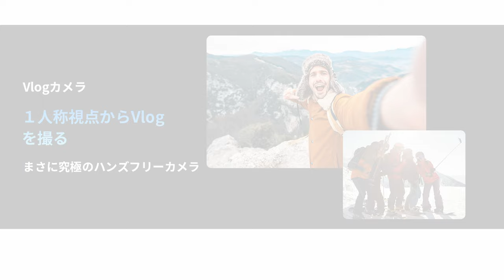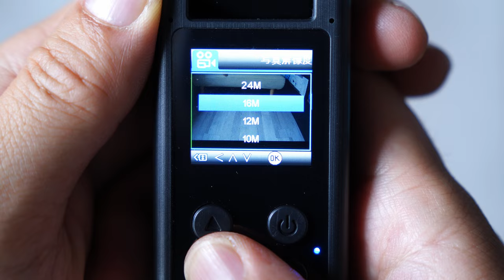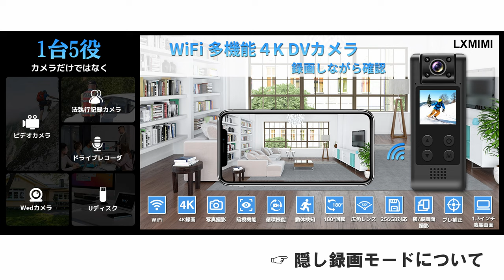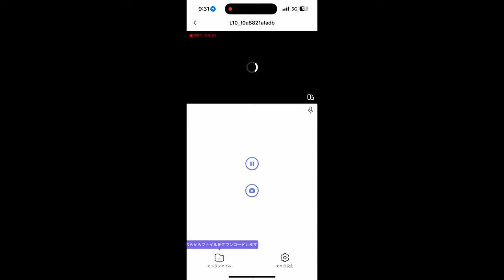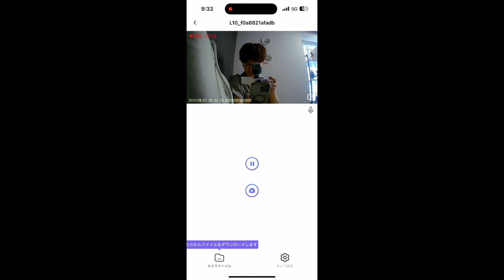【片手に収まる】Vlogカメラ、アクションカメラ、隠しカメラ、Wi-Fiカメラetc ...いろんな用途で大活躍、180°回転できる小型４Kビデオカメラを紹介します【LXMIMI】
Amazon商品ページ（LXMIMI / 小型ボディカメラ）

Wi-Fi機能が搭載した新型です。
４K撮影、暗視、動体検知、ループ録画、さまざまな環境で大活躍できる
片手に収まる180°回転レンズ搭載ミニカメラを紹介します。

《関連動画》
ー